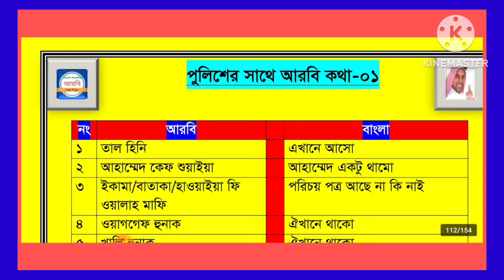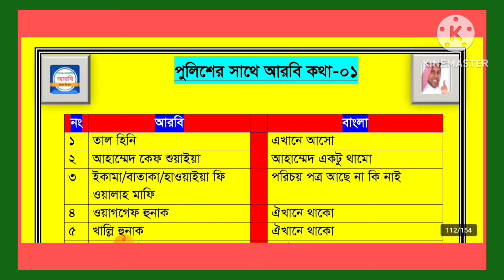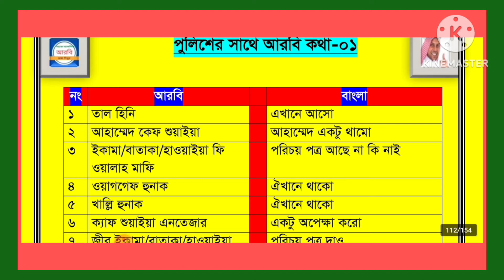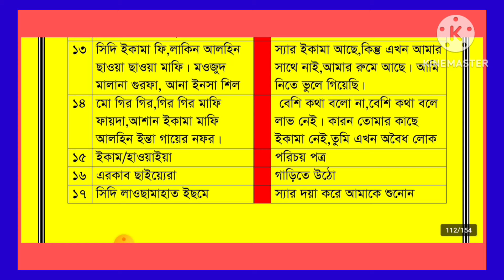আরবিতে কথা বলতে নতুন একটি কৌশল।। আরবি ভাষা।। মিস না করে একবার দেখুন